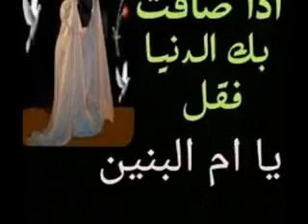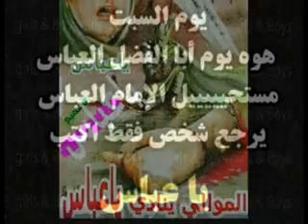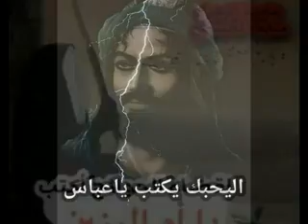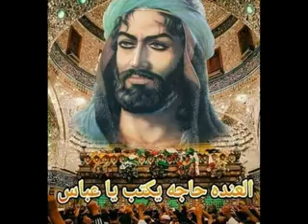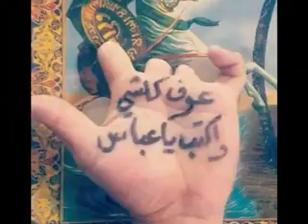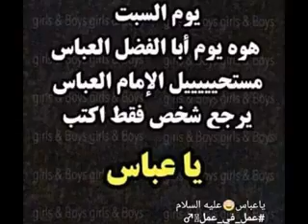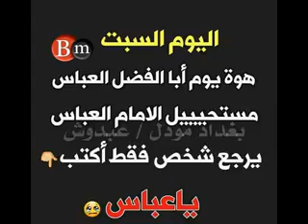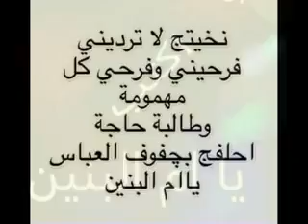مداحی_ناب_ترکی _حاج _داود _موذن _زاده _شجاعت _حضرت _ابوالفضل